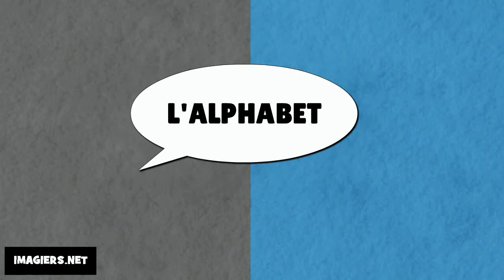J'apprends à lire # L'alphabet # 47